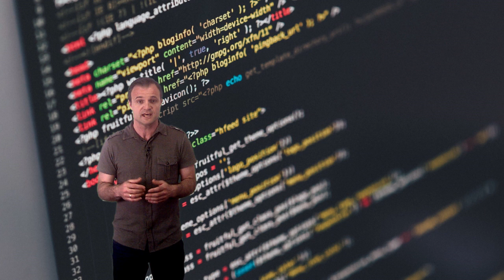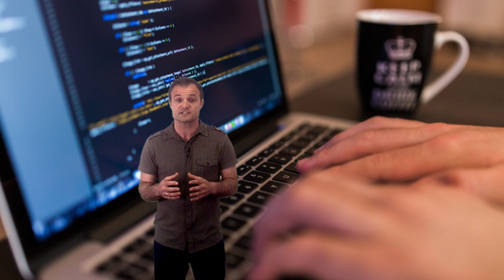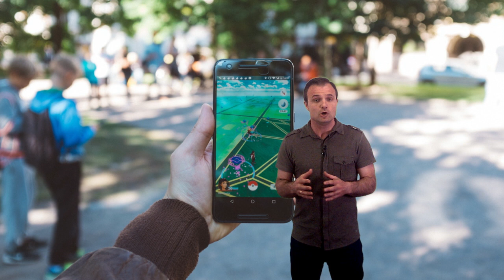Vídeo 1.2. "El concepto de Pensamiento Computacional" - Ideas Clave